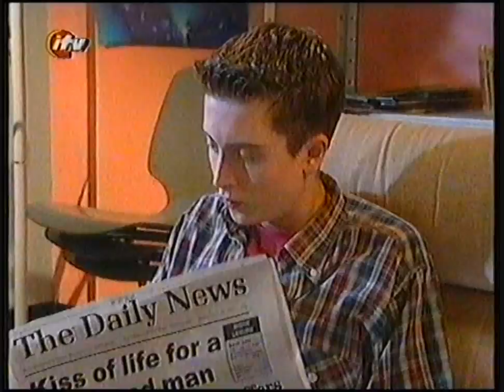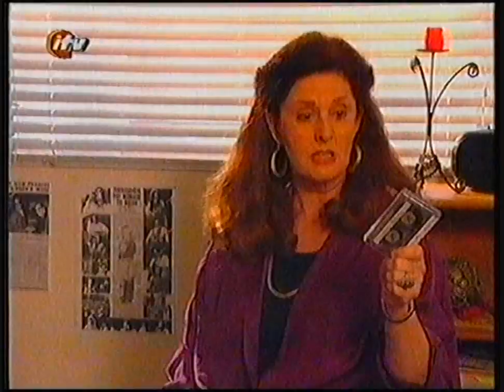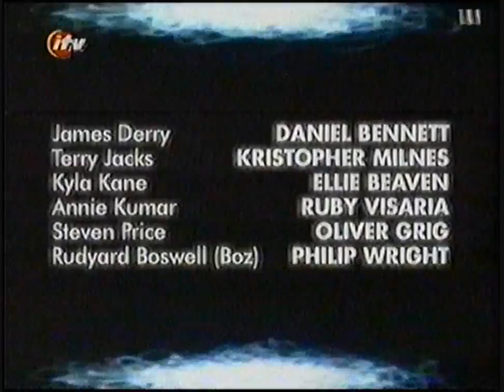Wavelength S1 E4, Truth Game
Aired 28th June 1997. Kyla plots to get her own show and Ruby gains a new admirer.